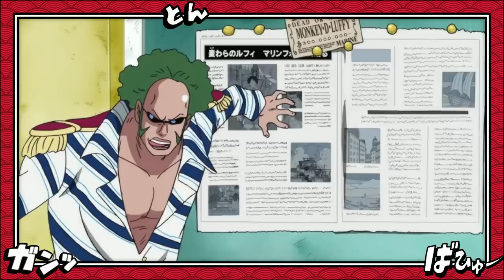MUDOU A RECOMPENSA DO ZORO-AS NOVAS RECOMPENSAS DOS CHAPÉUS DE PALHA PÓS WANO-O MOTIVO DE CADA VALOR